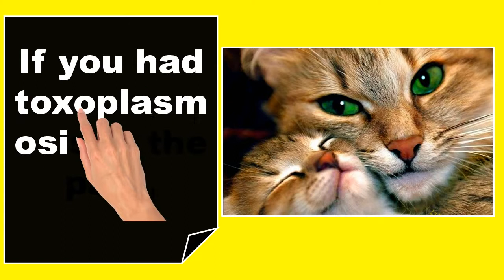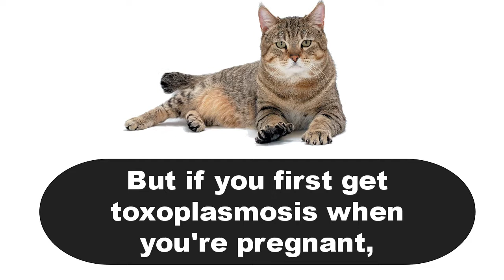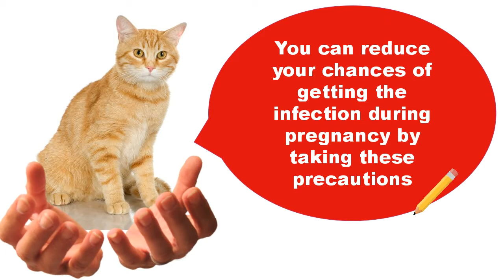Cleaning Cat Litter While Pregnant | Can You Clean Cat Litter While Pregnant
✪ Cleaning Cat Litter While Pregnant
✪ Can You Clean Cat Litter While Pregnant
✪ Cat Pregnant